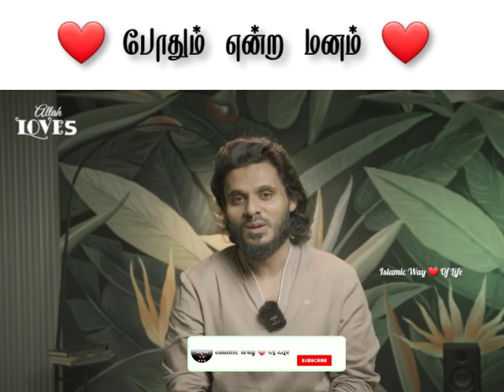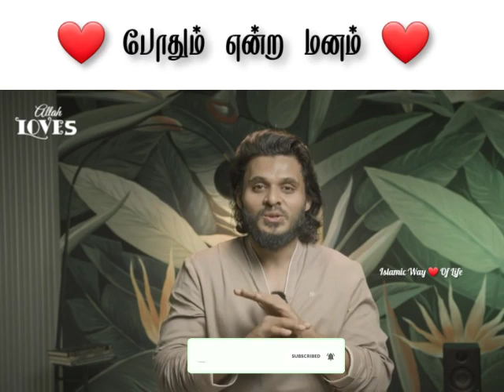"போதும் என்ற மனம் ❤️ | Allah Love's ❣️ | Ramadan Series 📱📲 | Abdul Basith Bukhari ❤️